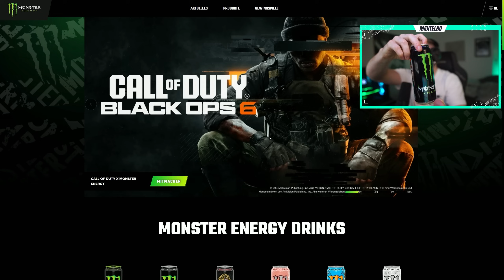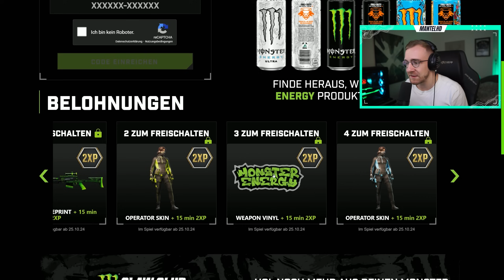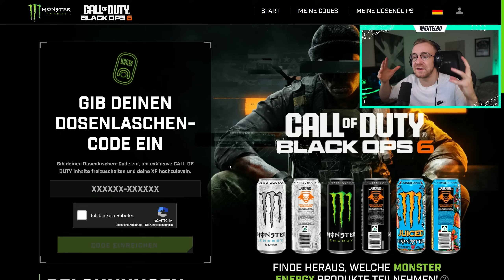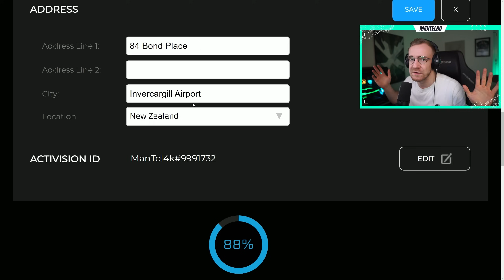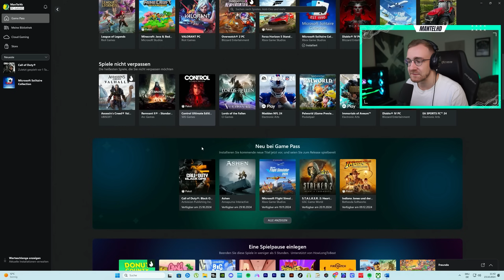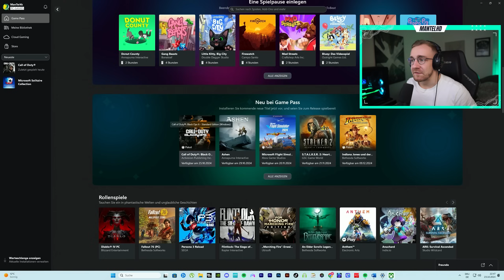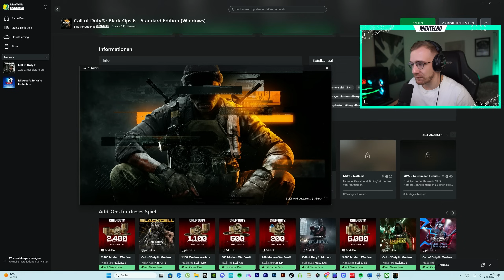BLACK OPS 6 - 12 STUNDEN FRÜHER SPIELEN + DOPPEL EP - TUTORIAL 🚨